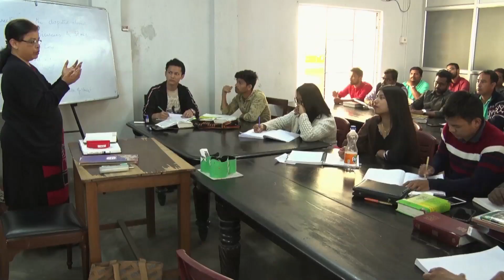'PARTNERS OF THE GOSPEL' Promo